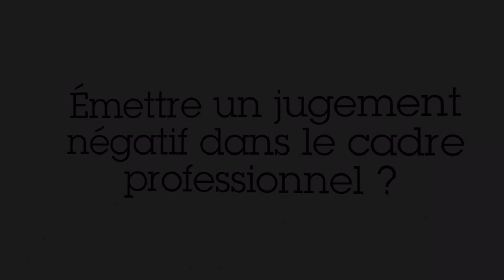Emettre un jugement négatif dans le cadre professionnel ?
"Sache que la médisance est autorisée pour atteindre certains objectifs légitimes auxquels on ne peut parvenir sans y avoir recours." (L'Imam An-Nawawi, Riyad-as-Salihîn, chapitre 256)